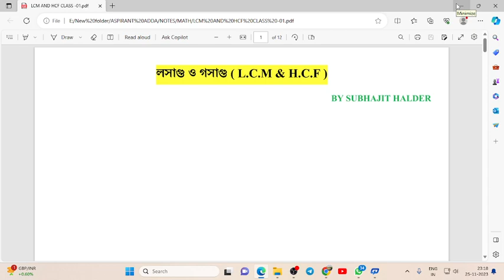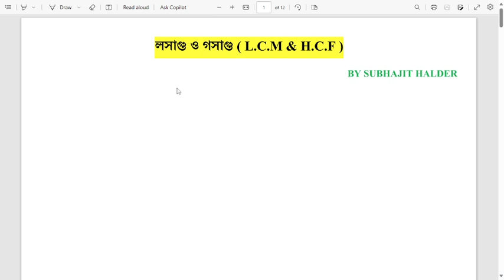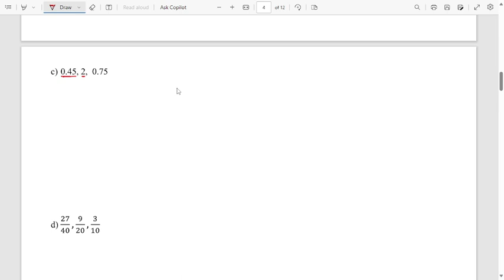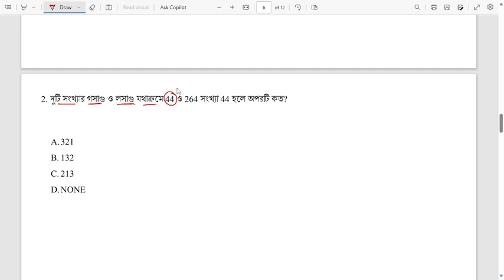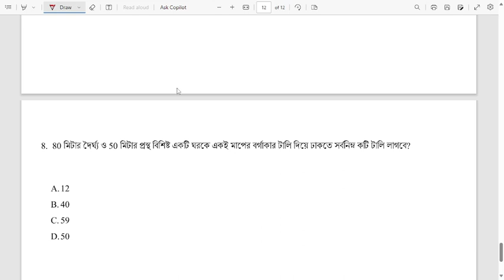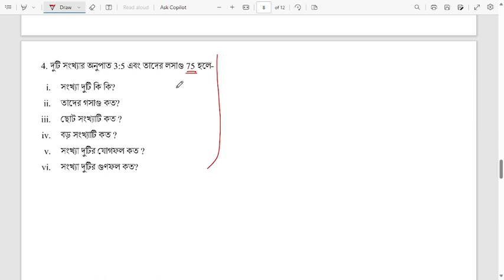LCM AND HCF CLASS -01